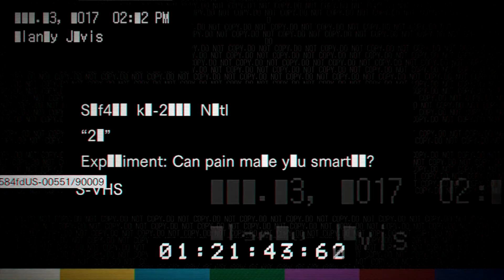21 SURVIVAL+ (Resident Evil 7 Biohazard)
Join Crit as he dives back into the horror that is Resident Evil 7! Resident Evil is back in this newest installment where they put the horror back in action horror. They may not be xenomorphs but this crazy family of super humans know how to torment their victims slowly as they instill pure horror into them.